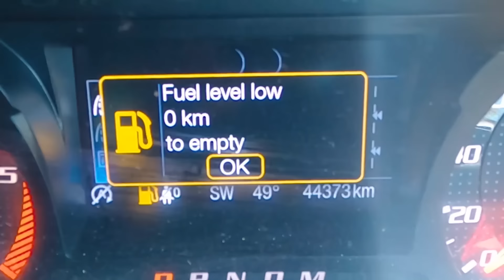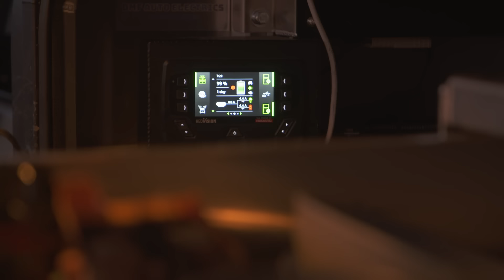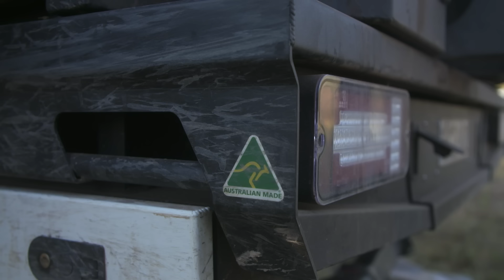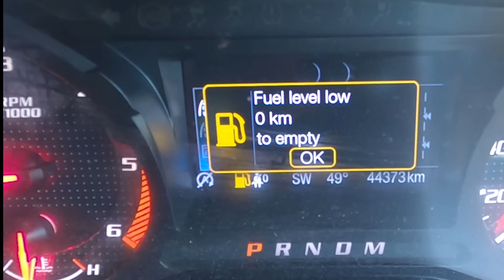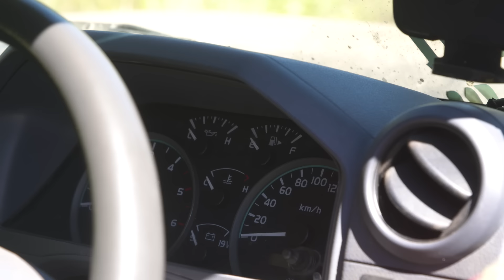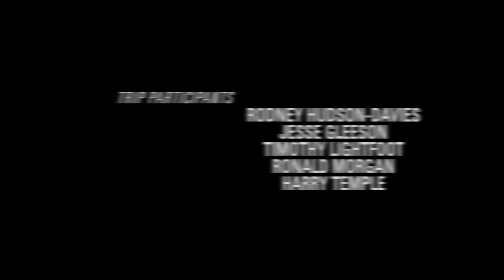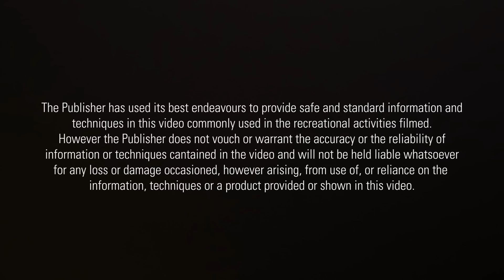We run out of fuel, food and tyres – do we make it? THE KIMBERLEY FINALE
THE WAIT IS OVER! Kimberley part 3 is HERE. Our remote 4WD & camping adventure comes to an end and it's nothing short of WILD!
Shaun Whale & Graham Cahill push through the final front of the Oombulgurri track to Kalumburu, crossing the Drysdale river, King Edward river and battling through the thickest, harshest scrub we've ever encountered.

Get a fire extinguisher bracket specific to your 4WD, just like Graham's

Keep your food & drinks cold no matter WHERE you go with a

Shaun trusts Castrol oils in all his 4WDs.